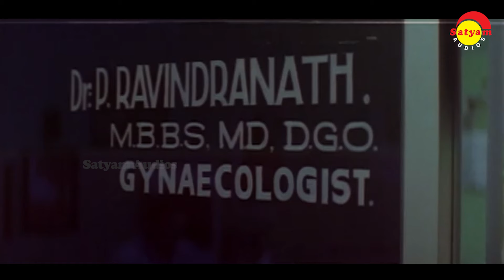KJ Yesudas & Kaithapram | Most Searched Malayalam Film Songs | Video Jukebox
01 Enthinu Veroru Sooryodayam 0:01
Film: Mazhayethum Munpe
Lyrics: Kaithapram
Singer: KJ Yesudas, KS Chithra

02 Kandu Kandu Kandilla 04:32
Film: Ishtam
Lyrics: Kaithapram
Singer: K J Yesudas

03 Ennamme Onnu Kaanaan 07:53
Film: Nammal
Lyrics: Kaithapram

04 Vennila Chandanakkinnam 12:23
Film: Azhakiyaravanan
Lyrics: Kaithapram
Singer: K J Yesudas, Shabnam

05 Manikuttikurumbulla 17:19
Film: Kaliyoonjal
Lyrics: Kaithapram
Singer: KJ Yesudas

06 Chiri Chiriyo 22:10
Film: Chronic Bachelor
Lyrics: Kaithapram
Singers: K. J. Yesudas, Ganga

07 Ethra Neramaay Njaan 25:42
Film: Irattakuttikalude Achan
Lyrics: Kaithapram

08 Parayathe Ariyathe 30:16
Film: Udayananu Tharam
Lyrics: Kaithapram
Singers: K J Yesudas, K S Chithra

09 Anthi Veyil 33:05
Film: Ulladakkam
Lyrics: Kaithapram
Singer: KJ Yesudas, Sujatha Mohan

10 Neelakasham 36:54
Film: Saagaram Sakshi
Lyrics: Kaithapram

11 Snehathumbi 41:03
Film: December
Lyrics: Kaithapram
Singer: KJ Yesudas

12 Kadhayile Rajakumaranum 45:27
Film: Kalyaanaraman
Lyrics: Kaithapram